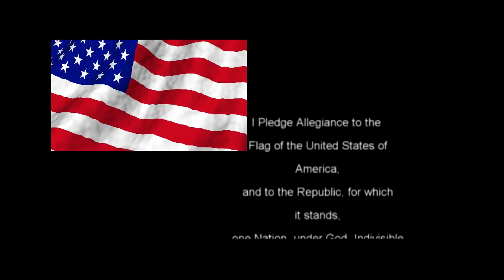Film Society 2013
First Rebel News of 2013/2014